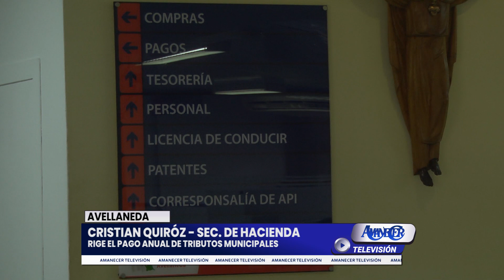CRISTIAN QUIRÓZ - SEC. DE HACIENDA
AVELLANEDA: RIGE EL PAGO ANUAL DE TRIBUTOS MUNICIPALES